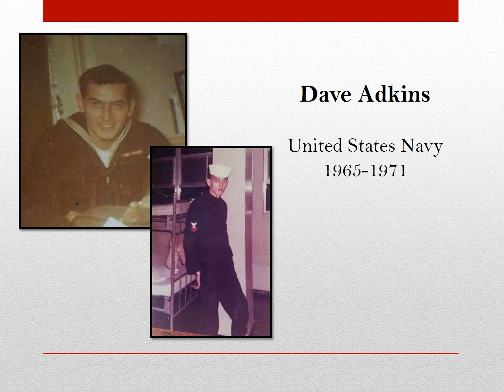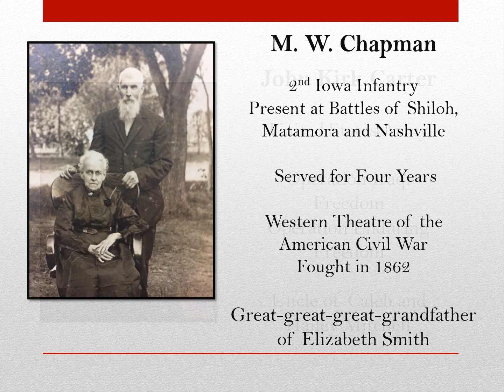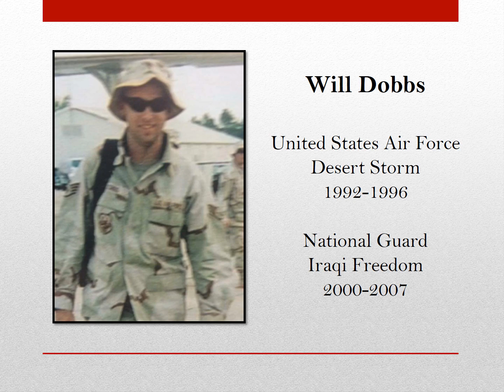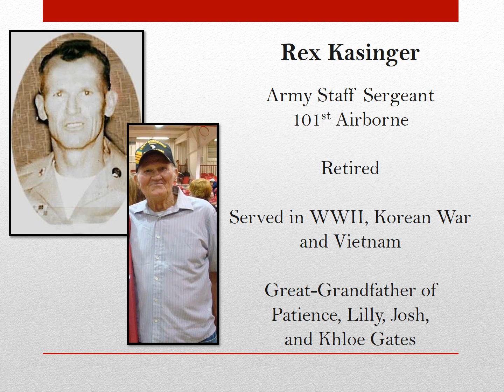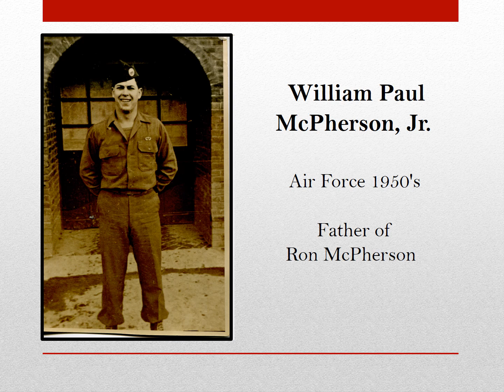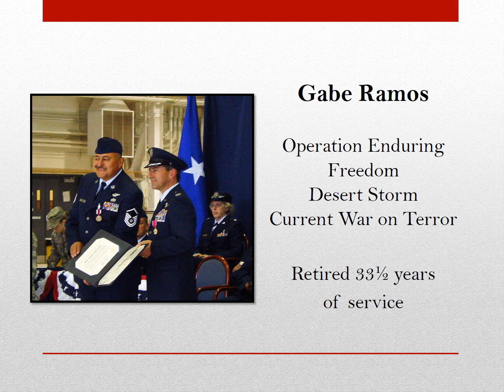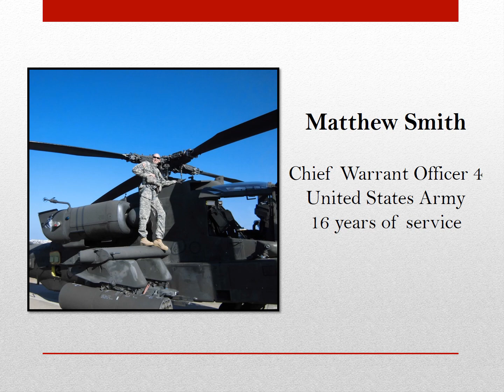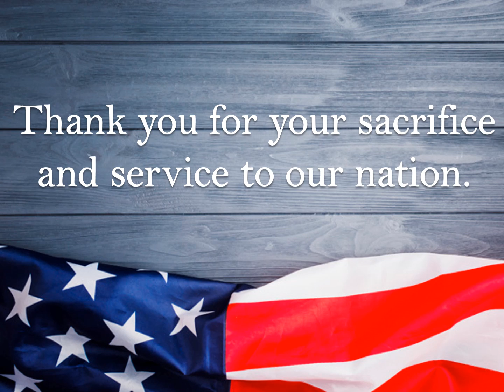Veterans Day 2020